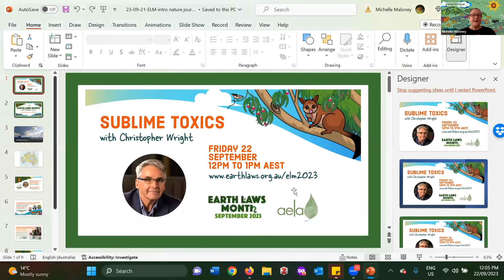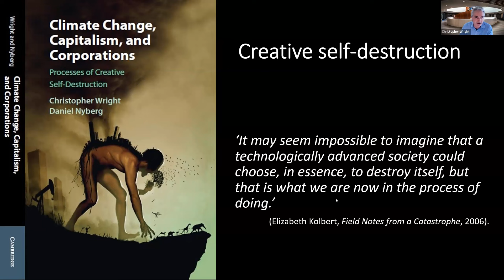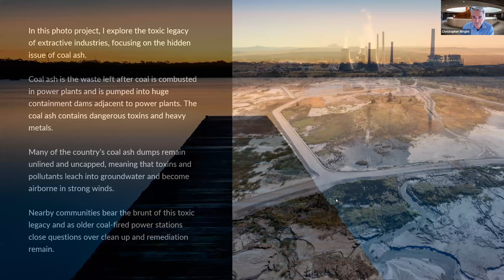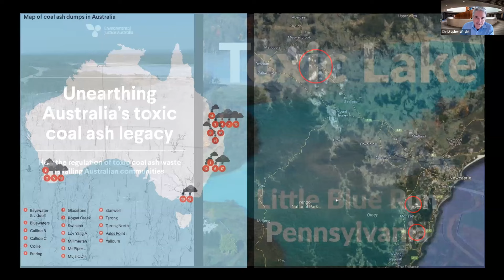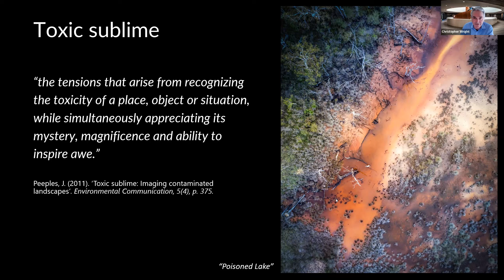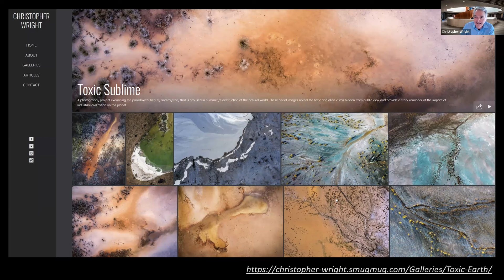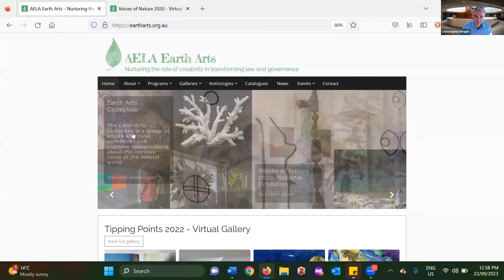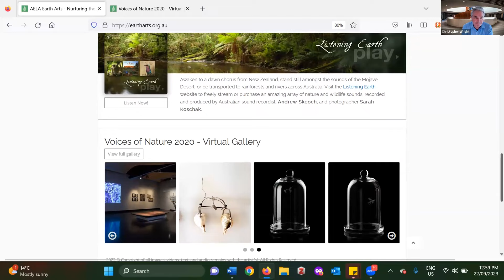Sublime Toxics with Christopher Wright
Join us for a fascinating discussion about the role of the arts in enabling us to see humanity's impacts on the living world, with “The Toxic Sublime: A Photographic Exploration of Degraded Landscapes”.

In his presentation, Chris will outline a current photographic project entitled “Toxic Sublime” which explores the paradoxical beauty and mystery that is aroused in humanity’s destruction of the natural world. Using aerial images of coal waste sites, the project reveals the deceptively beautiful but destructive vistas of the Anthropocene which serve as stark reminders of the impact of industrial civilization on the planet.

OUR GUEST SPEAKER - CHRISTOPHER WRIGHT

Christopher Wright is a Professor of Organisational Studies at the University of Sydney Business School and key researcher at the Sydney Environment Institute. His research focuses on corporate and political responses to climate change. In addition to his academic research, he is also a well-established landscape photographer with a strong interest in the natural environment and the sustainability of ecosystems and planetary health.

OUR HOST – DR MICHELLE MALONEY

Dr Michelle Maloney is the Co-founder and National Convenor of the Australian Earth Laws Alliance and holds undergraduate degrees in politics and law (ANU) and a PhD in environmental law and regulation from the Griffith Law Futures Centre. Michelle’s books, journal publications, interviews, podcasts and speaking events can be accessed on her profile

ABOUT AELA’S “EARTH LAWS MONTH” – SEPTEMBER 2023

Join us in September, as the Australian Earth Laws Alliance (AELA) hosts a fantastic month of webinars, workshops and discussions, exploring how we can reshape human societies towards Earth-centred governance and create a healthy, safe future for all life on this beautiful planet of ours. AELA's mission is to increase understanding and the practical implementation of Earth-centred governance, with a focus on law, economics, education, Indigenous knowledge systems, decolonisation, ethics and the arts. We hope to see you in September - our guest speakers and discussions are not to be missed!